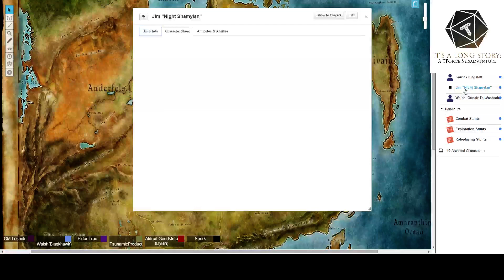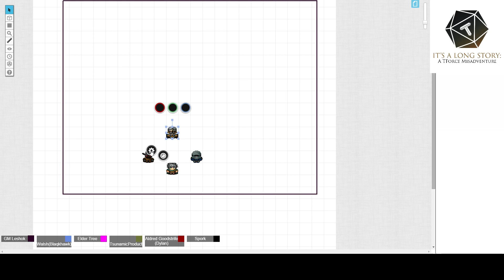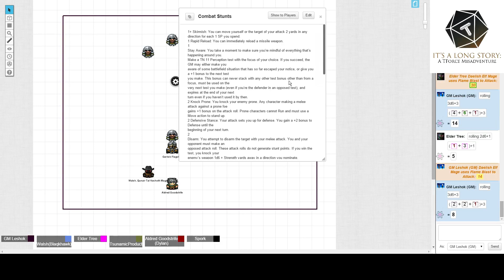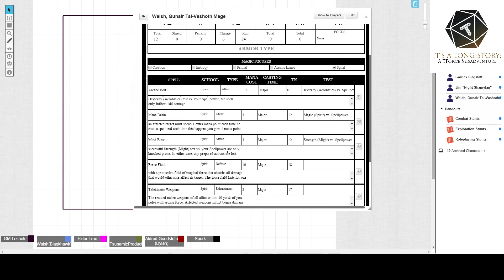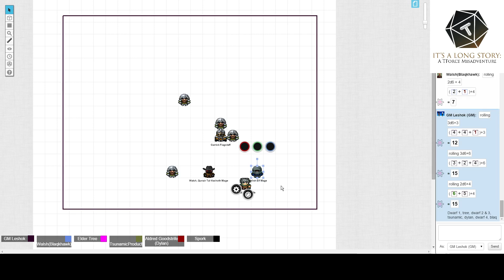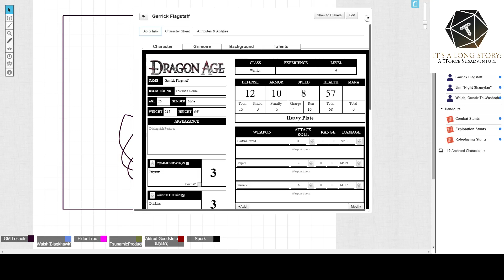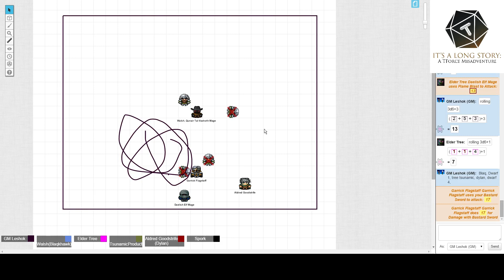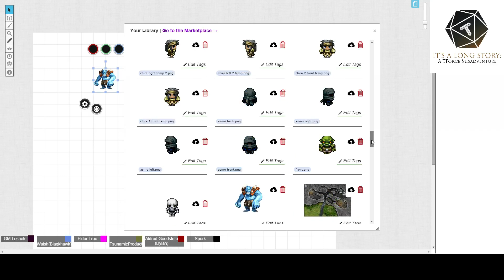TForce RPG One Shot: Dragon Age RPG Grey Wardens at Black Friday - 1 / 2